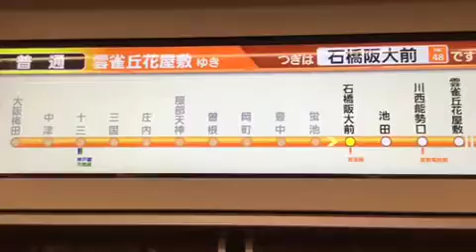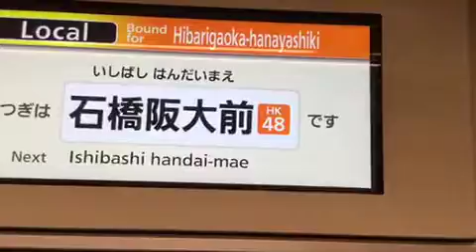阪急宝塚線1000系LCD石橋阪大前改名アナウンス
阪急宝塚線石橋阪大前改名アナウンス変更に戸惑う車掌さん1015Fジャッキー号